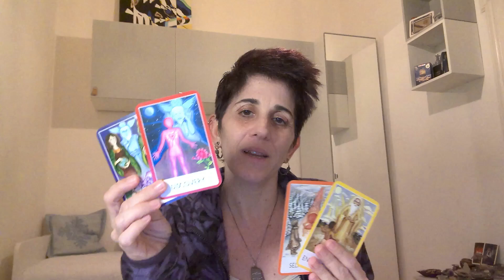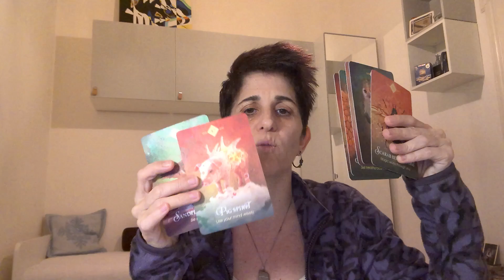True connections happen with people who are the true self & open hearts & love to love, live & laugh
True connections happen with people who are the true self & open hearts & love to love, live & laugh - Inspiring Human Potential podcast host Maria Florio

Healing trauma one person & relationship at a time together at IHP - a community of functional adults who are self-aware, accountable & regulate.

Using love & patience when working through processing trauma is important to expand your window of tolerance & witness, process & heal completely welcoming yourself home piece by piece - emotional charges & trauma taken seriously has no shortcuts.

Listen to the most recent IHP podcast episodes, where your Woo-Woo Spiritual, Pseudoscience, Self-Help Professional, Life Coach, Podcast Host & Content Creator Maria, who cares about you being you with self-empowerment & love, shares voices, stories, perspectives & food for thought for people who do self-help & personal development seriously in life, on Spotify.

5D Mystic Enlightenment Functional Adult Relationships New Stories To Heal Trauma Together & Bring Forth Your Humanity

5D mystics & people unconditionally love with flaws and imperfections! The 5D collective connects with pure consciousness through the authentic self as they pursue inner growth mindset & lifestyle choices.

Love, Maria ♾️💜☯️
5D Mystic Enlightenment Woo-Woo Spiritual Pseudoscience Self-Help Podcast Host & Mentor